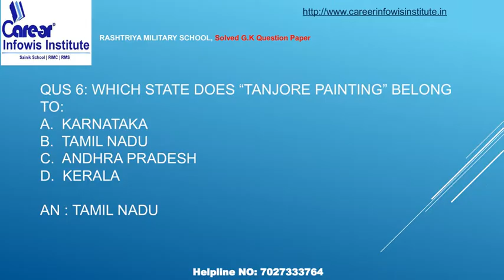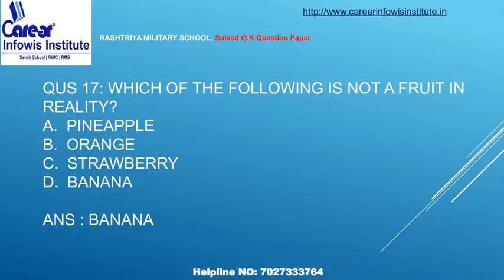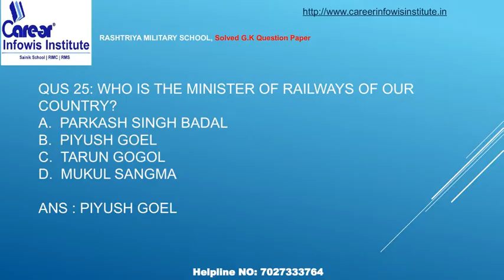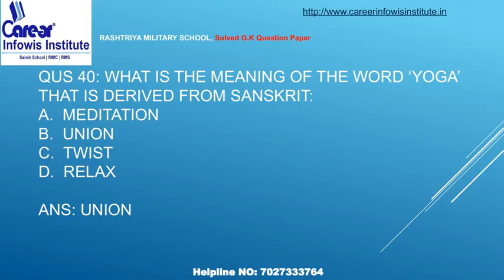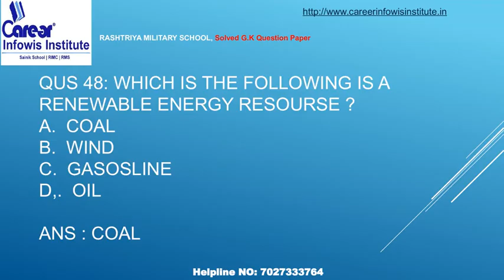राष्ट्रीय मिलिट्री स्कूल कक्षा 6 | Solved G.K QUESTION PAPER 2016 | Complete Details | Er. Vinay Rai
For any QUERY Miss Call or WATS APP: 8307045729, 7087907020, 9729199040, 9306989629
IMPORTANT VIDEOS:

ADMISSION HELPLINE NO:
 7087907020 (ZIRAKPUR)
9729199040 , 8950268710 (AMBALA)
Call for Preparing your child or Training
1. 1 Year Training Module Full Session
2. 1 Month Training (NOV-DEC / MAY-JUNE)
3. RIMC Practice Books sets (15 BOOKS + INTERVIEW BOOK)

chail military school

military school in india

rashtriya military school result

bangalore military school

rashtriya military school dehradun

list of rashtriya military school in india

ajmer military school

rashtriya military school result 2018

rashtriya military school question papers